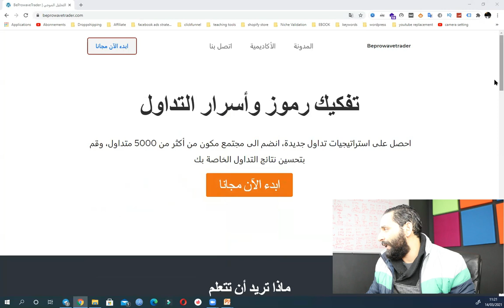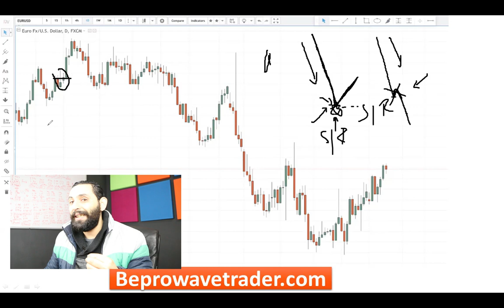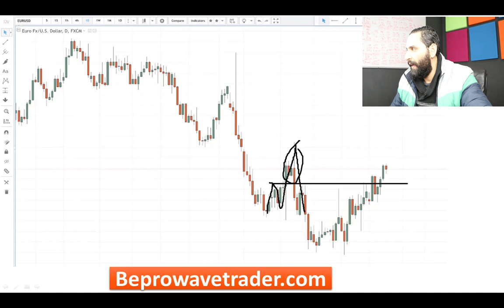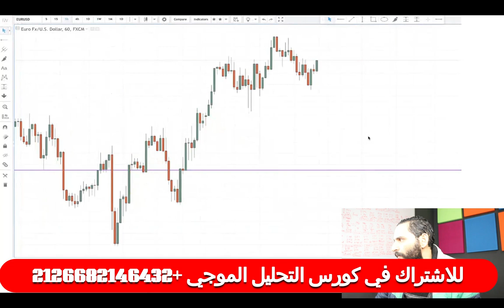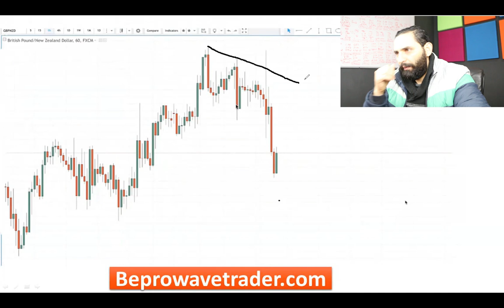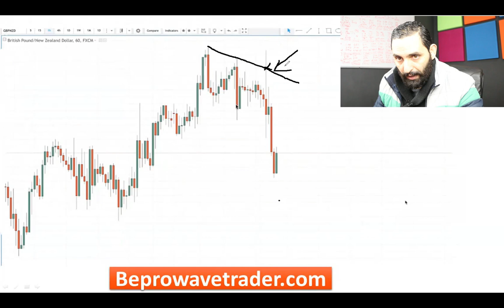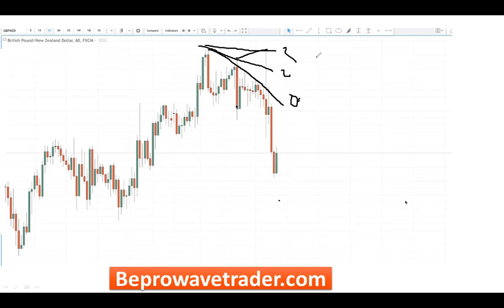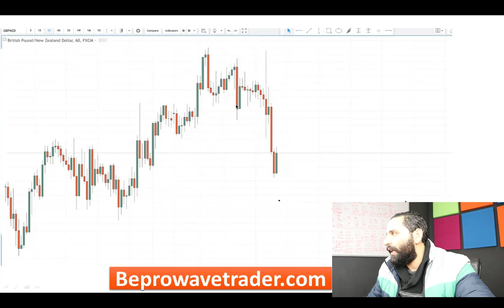حصريا الفيديو الوحيد الذي أظهر سبب فشل أغلب المتداولين في رسم وتداول الدعم والمقاومة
السر وراء فشلك في تداول الدعم والمقاومة